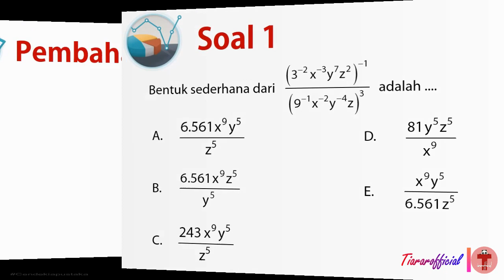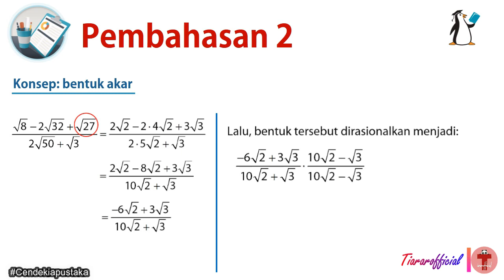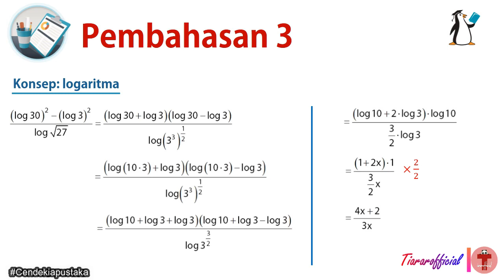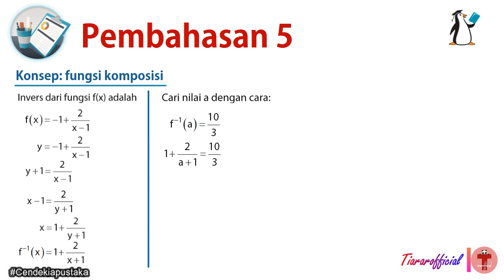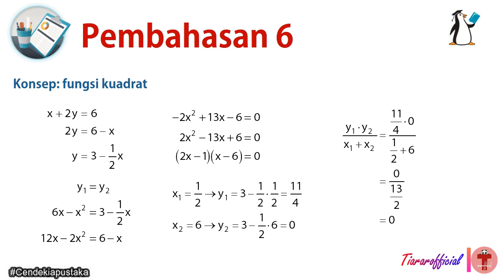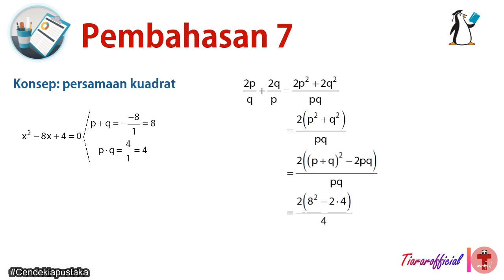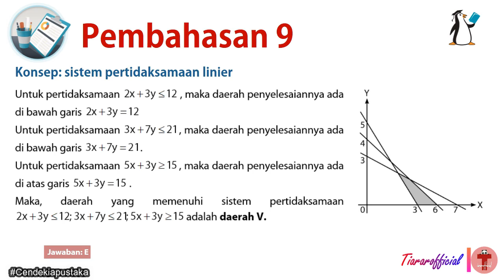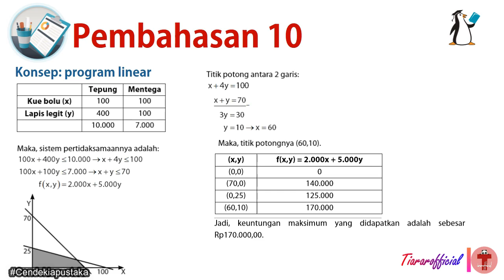PEMBAHASAN PREDIKSI SOAL LENGKAP UNBK/USBN 2020 PELAJARAN MATEMATIKA SMA/MA - PART 1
Berikut ini PEMBAHASAN PREDIKSI SOAL LENGKAP UNBK/USBN 2020 PELAJARAN MATEMATIKA SMA/MA - PART 1
SOAL dan PEMBAHASAN [Lengkap&Detail] UN/USBN sebagai persipan di TAHUN 2020 MATA PELAJARAN MATEMATIKA, BIOLOGI, FISIKA dan KIMIA tingkat SMA/MA.

Hallo warganet!
Sebelumnya terima kasih banget udah berkunjung dan nonton ke channel @tiararofficial.

[Kapan jadwal upload video baru setiap minggunya?]
-Sabtu&Minggu : Khusus Upload tentang
-Senin – Jum’at : Random Konten